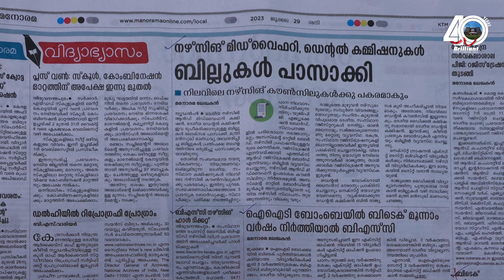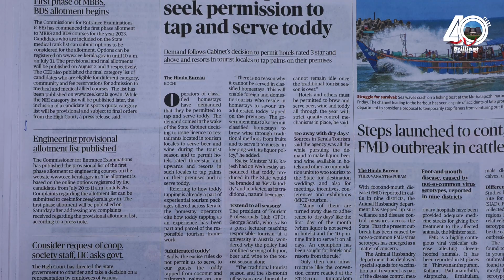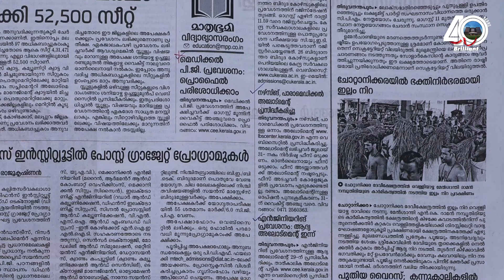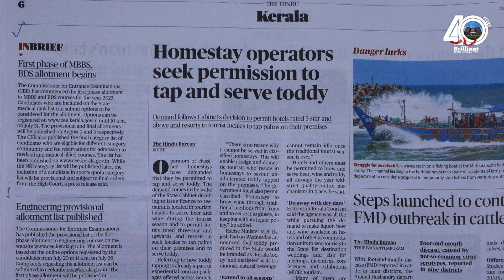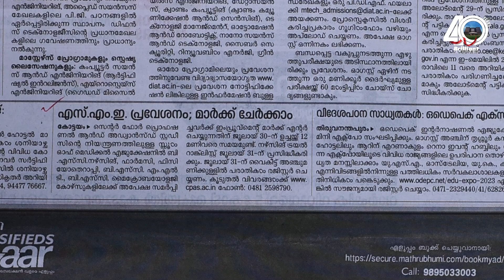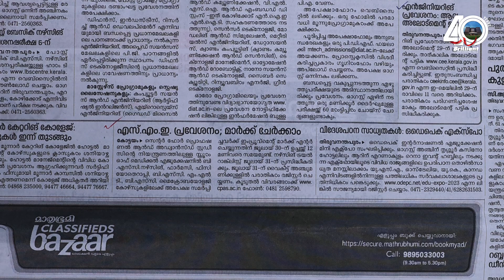EduNews | Nursing and Medical Allied Course Allotment | 29/07/23 | Ep:26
Brilliant Pala, the best Entrance Coaching Centre in India brings to you daily education news from newspapers. The daily education news will be informative and helpful to students and parents.

0:00➡️ Introduction
0:28➡️ Nursing, Midwifery and Dental important update
1:01➡️ B.Tech Trial Allotment Published
2:20➡️ B.Sc course for B.Tech dropouts in IIT Bombay
3:02➡️ Nursing and Medical Allied Course Allotment Published
4:10➡️ Post Basic B.Sc Nursing Entrance exam updates
4:53➡️ First phase of MBBS and BDS Allotment begins
5:23➡️ SME - Option for rectifying marks
6:08➡️ Conclusion